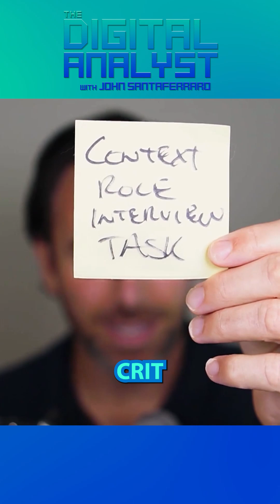C.R.I.T. Saves a Business - The Digital Analyst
AI leadership thought leader, Geoff Woods, helps save a business using AI as a thought partner.